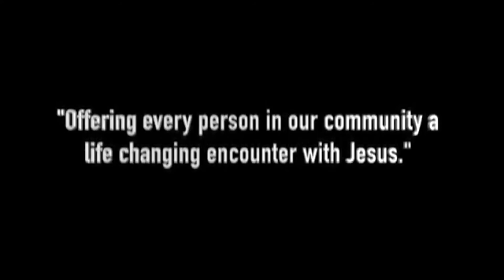Campfire Catechism - 5/25/16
FROM 5/25/16 - Campfire Catechism with Fr. John Simoneau. “Should we hold hands during the Our Father?” “Why go to church?” “What about Buddha?” “Reception of the Eucharist for non-Catholics”…. and more!